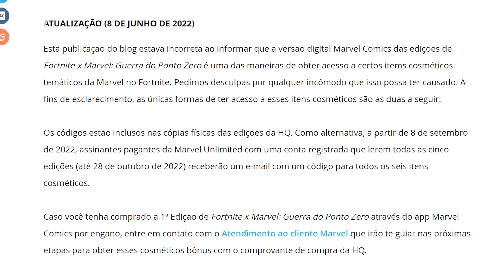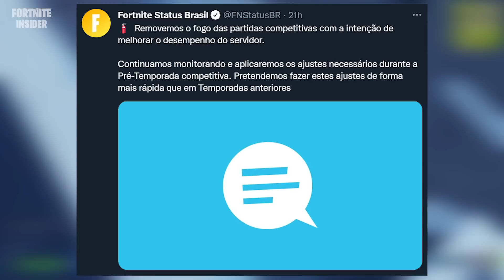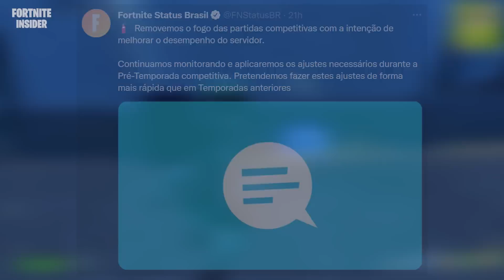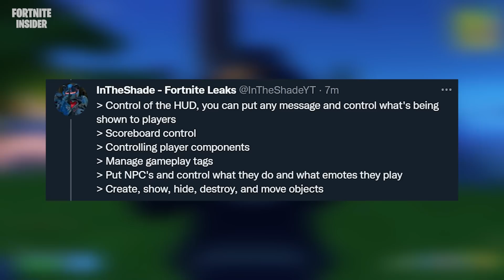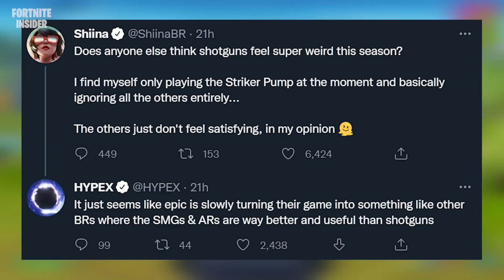FORTNITE - RESGATAR GRÁTIS AGORA, CÓDIGOS SPIDER-MAN e ESPINGARDAS REMOVIDAS?